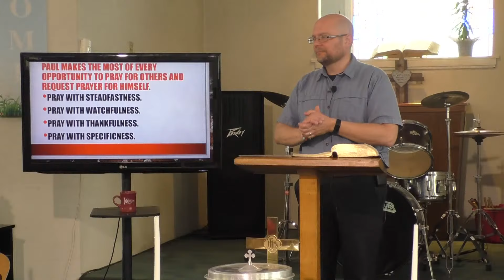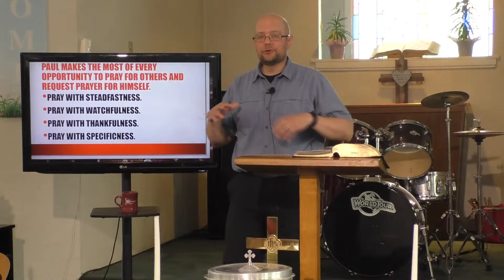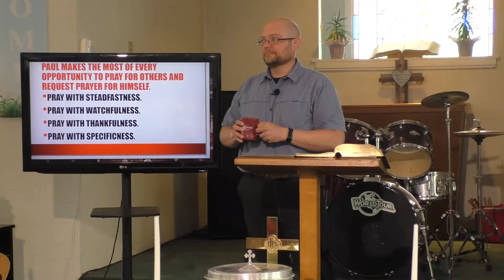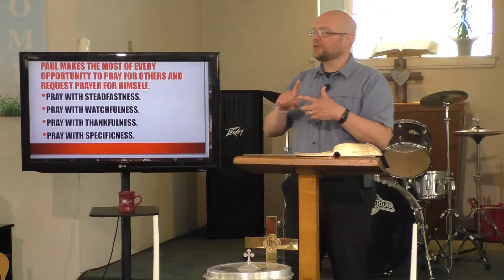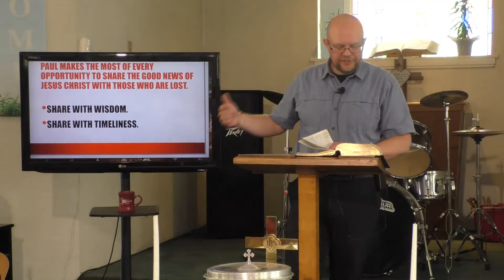Colossians 4:2-6 // Paul-The Apostolic Opportunist // Pastor Jason Platt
1. Paul makes the  most of every opportunity to pray for others and request prayer for himself (4:2-4).
    a. Pray with steadfulness.
    b. Pray with watchfulness.
    c. Pray with thankfulness.
    d. Pray with specificness.

2. Paul makes the most of every opportunity to share the Good News of Jesus Christ with those who are lost (4:5).
    a. Share with wisdom.
    b. Share with timeliness.
    c. Share with gracefulness.
    d. Share with saltiness.
        i. Salt seasons
        ii. Salt preserves
        iii. Salt stings
        iv. Salt heals
   e. Share with a ready defense (cf. 1 Peter 3:15)